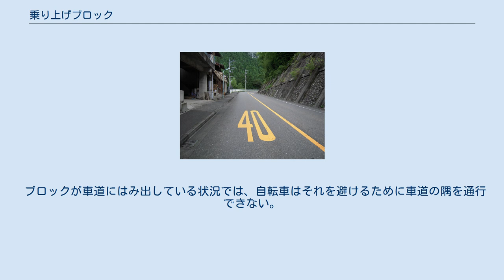乗り上げブロック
一例。
 両サイドが三角形のもの。
 乗り上げブロック（のりあげブロック）は、段差を解消する目的で、住宅・店舗などの車庫に面した道路との境界の出入口部分に住人が設置する、傾斜したブロック（特殊ゴム製などコンクリート製でないものもある）。
段差解消ブロック、段差解消ステップ、駐車スロープなどと呼ばれることもある。
 同じ用途のものとして、鉄板（ステップ板）もある。
市販されているものの、あくまで私有地内での使用を想定しているため、歩道や路側帯などを含めた公道上にこれらを置くことは道路法（第43条）ならびに道路交通法（第76条）で禁止されている。
 横方向からバイクや自転車が衝突したり、雨でぬれた鉄板（ステップ板）の場合は歩行者が滑って転倒したりする恐れもある。
多くの自治体がホームページなどで使用中止と「切り下げ工事」の申請（自費で有料）を啓蒙している。
事故が起きた場合は、設置者が責任を問われる場合があるという指摘がある。
 ブロックが車道にはみ出している状況では、自転車はそれを避けるために車道の隅を通行できない。
すなわち、歩道を走ったり車道の中央寄りを走らざるを得ないという危険性の指摘がある。
 また、設置状況によっては雨水の流れをせき止めてしまうため、十分な排水ができず冠水など水害の原因にもなるという見解もある。